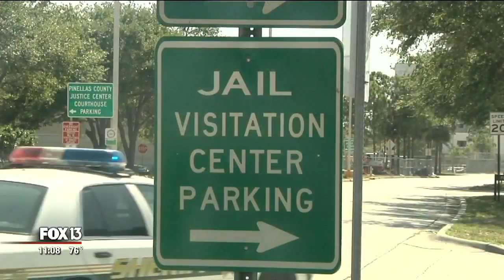Moms in jail bailed out for Mother's Day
This Mother's Day, some local women are getting the gift of a lifetime: Their freedom. A Bay Area advocacy group raised bail money for moms with low-level offenses as part of a national movement called "Bail Out Day."

The Bay Area Dream Defenders said they worked with local attorneys and bail bondsmen to find women who, in most circumstances, wouldn't be sitting in jail waiting months for a trial -- if they weren't low-income citizens.